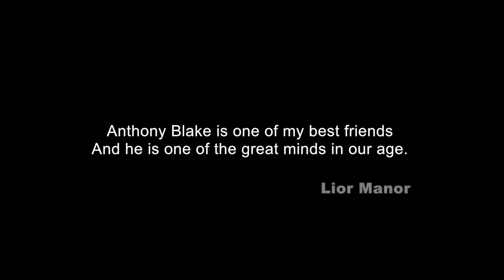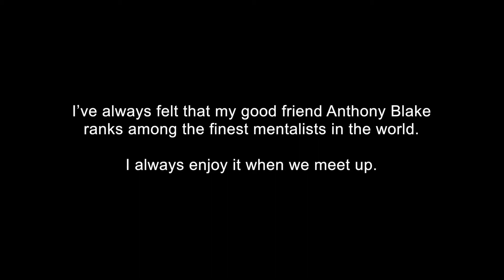Anthony Blake by Grupokaps Productions